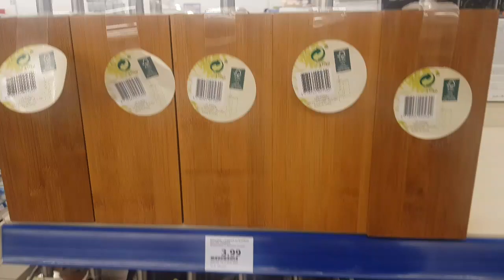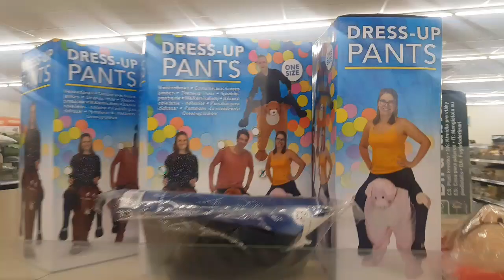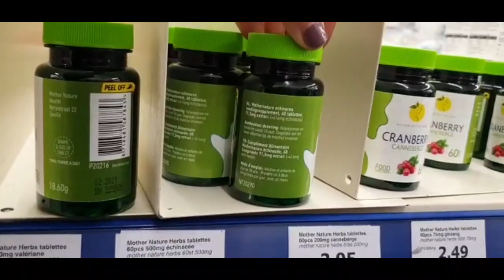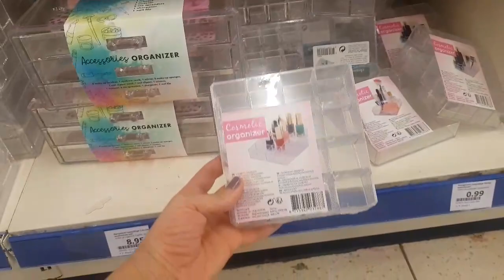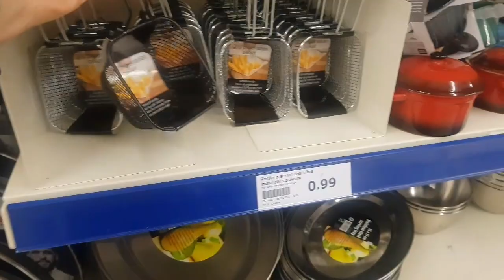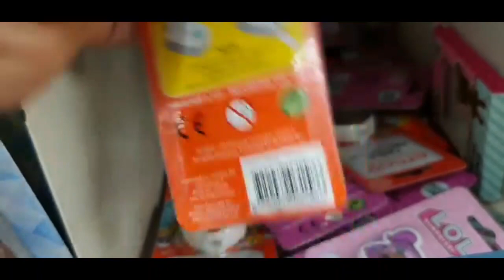جديد أكسيون بلجيكا😍 arrivage action Belgique février 2020 🇧🇪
قناة
متنوعة اهتمامتى شعر مكياج بشرة بيت ديكور مطبخ و كل ما هو جميل او ما يتعلق بالمرأة بحكم تجربتى الشخصية اهلا بكم فى قناتى وقناتكم nisrine love family 🇧🇪 instgram: nisoes